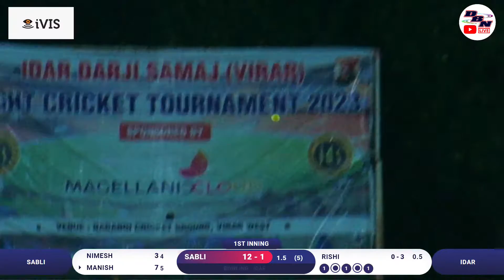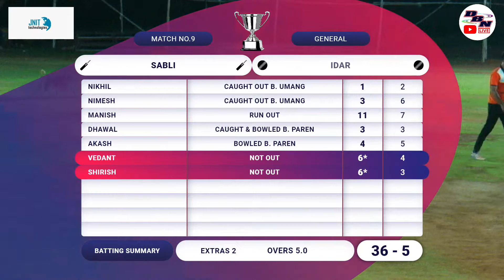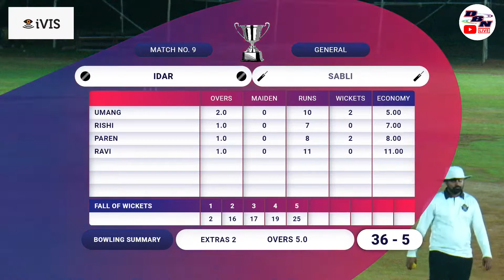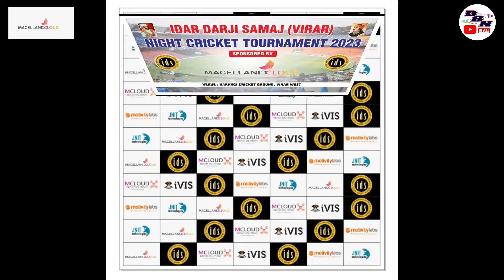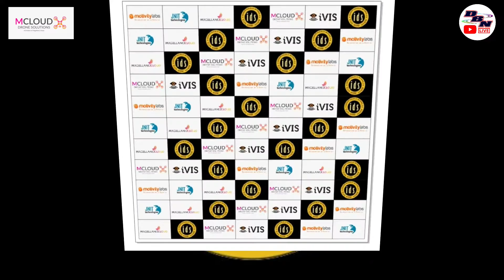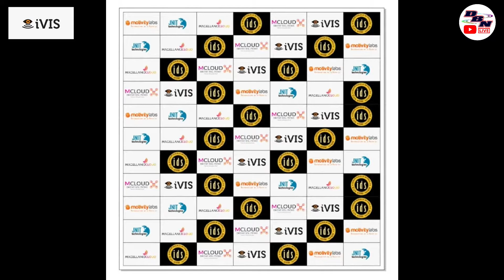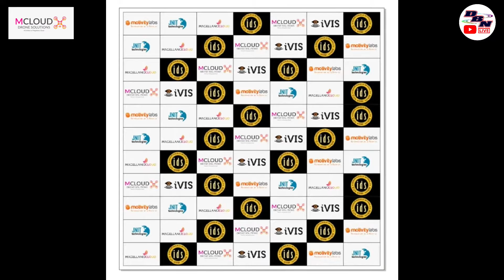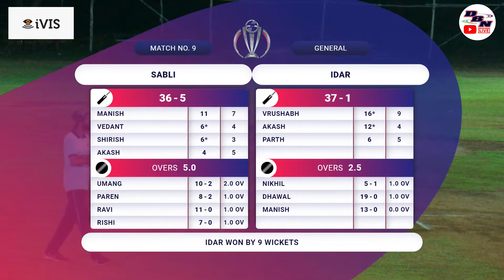DAY 2 || MATCH NO 9 || IDAR VS SABLI || MAGELLANIC CUP IDS NIGHT TOURNAMENT 2023 || DBN LIVE